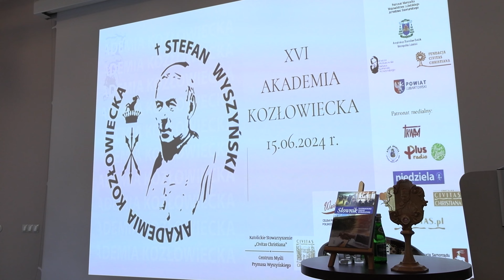Akademia Kozłowiecka 2024